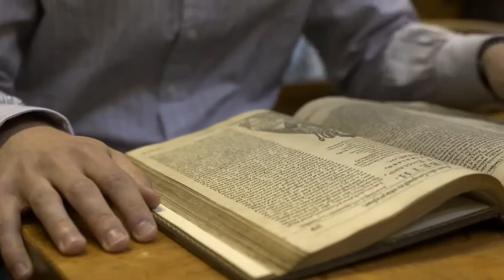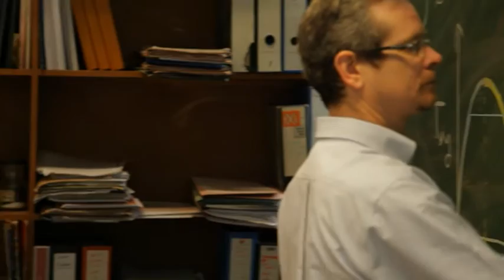Campaign Introduction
University of Leeds Chancellor Lord Bragg introduces the Campaign